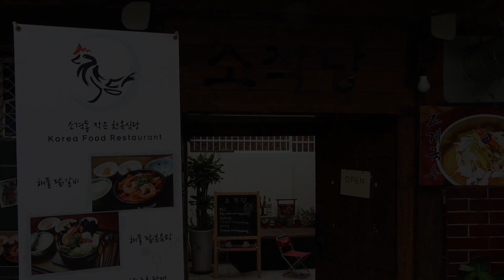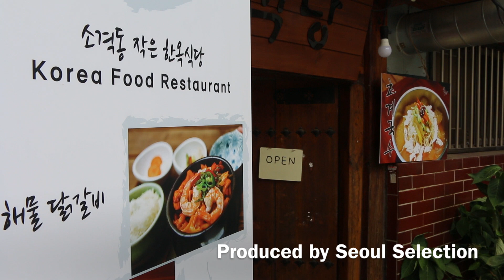Sojakdang: a small restaurant in Samcheongdong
Sojakdang is a small hanok restaurant in Samcheongdong, frequented by Seoul Selection staff. The menu they offer is quite simple, but you'll love it.

Filmed & edited by Jin Lee